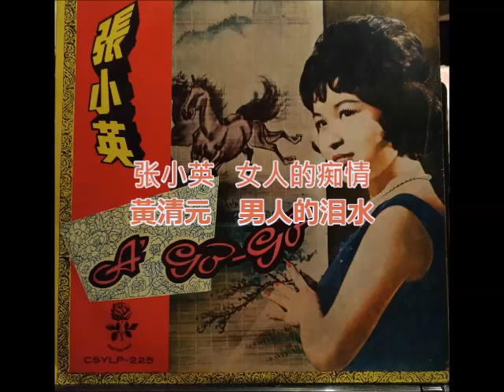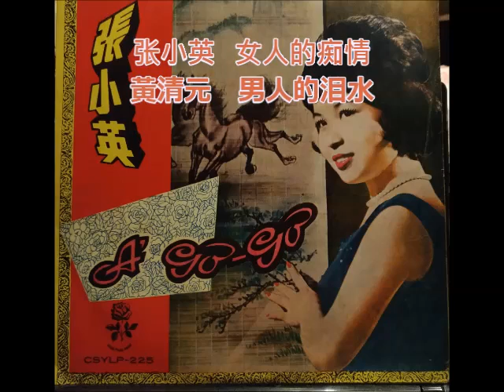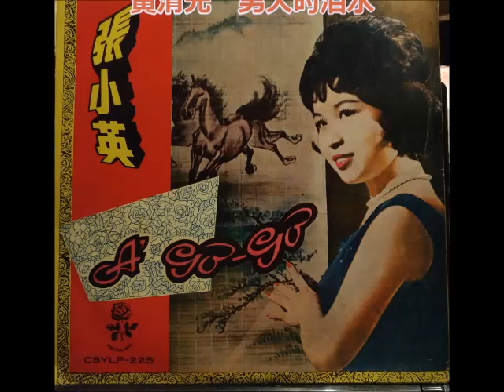张小英 - 女人的痴情 , 黃清元 - 男人的泪水